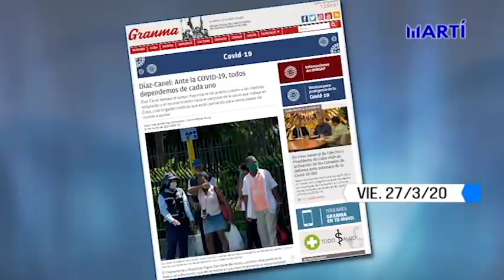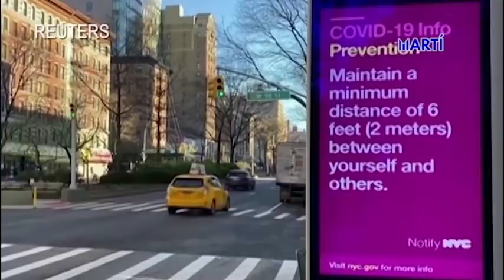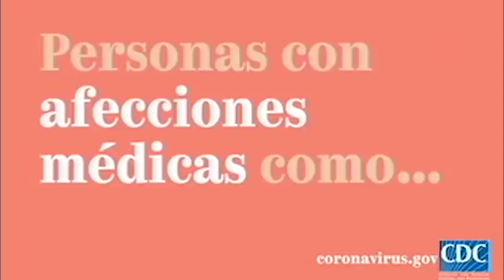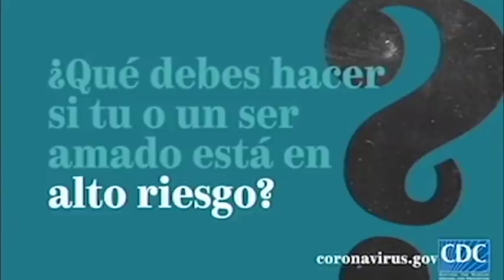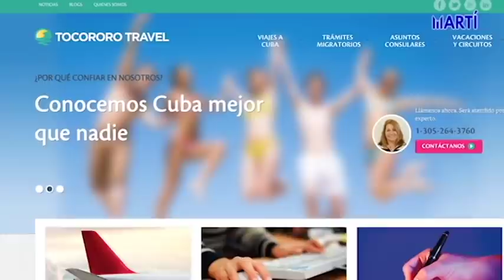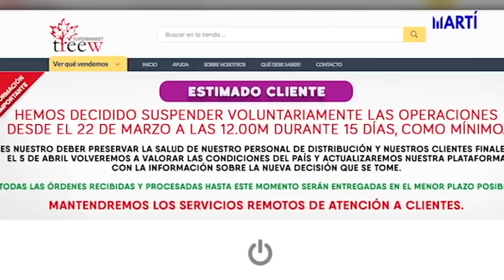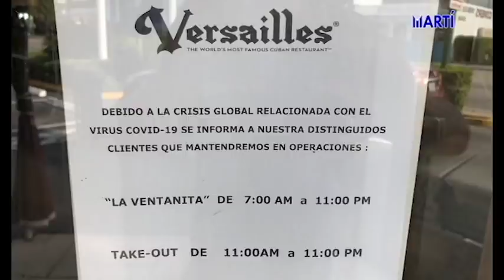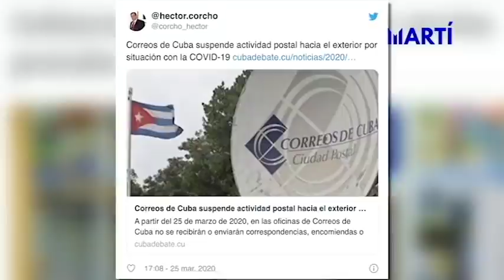7N30 | Coronavirus y misiones médicas cubanas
Alfredo Jacomino nos trae un resumen semanal de noticias en Cuba y el mundo. Hoy: Cuba vs. coronavirus y la escasez de productos básicos; Cuba cierra sus fronteras el 24 de marzo del 2020; misiones médicas cubanas parten hacia Italia, Venezuela, Jamaica, Surinam y Guyana.